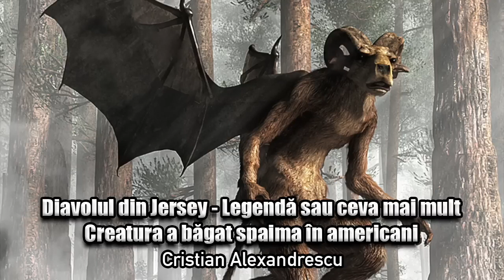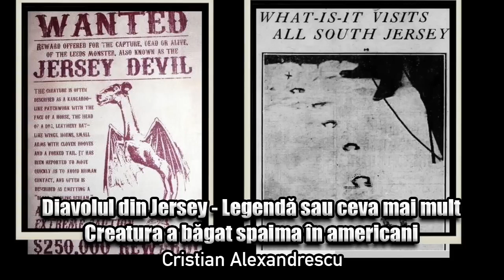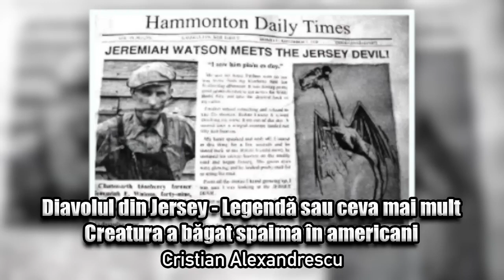Diavolul Din Jersey Legenda Sau Ceva Mai Mult Creatura A Bagat Spaima In Americani